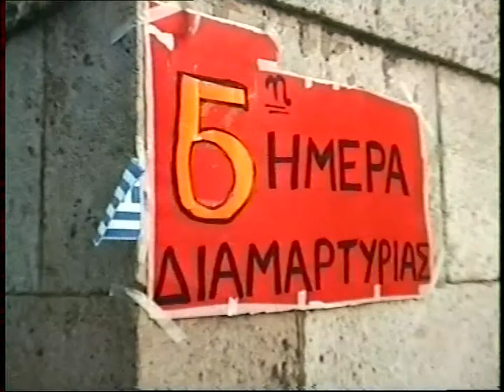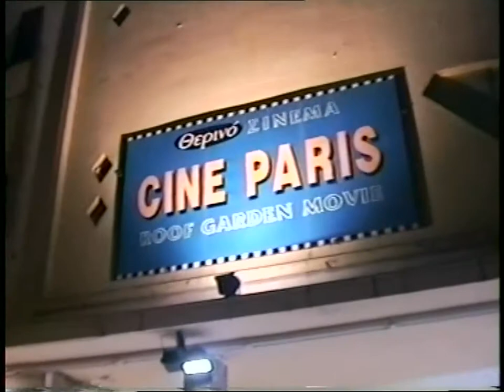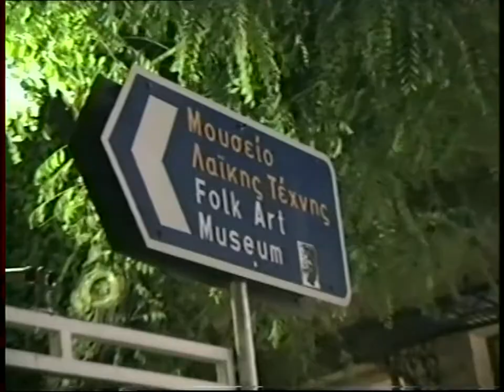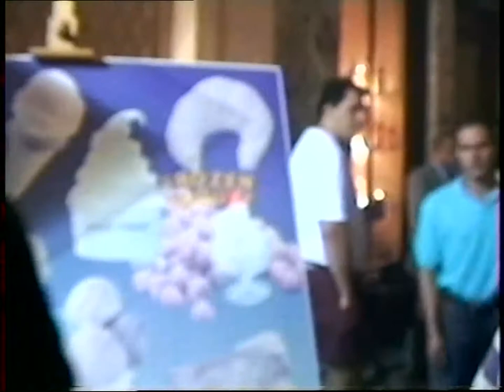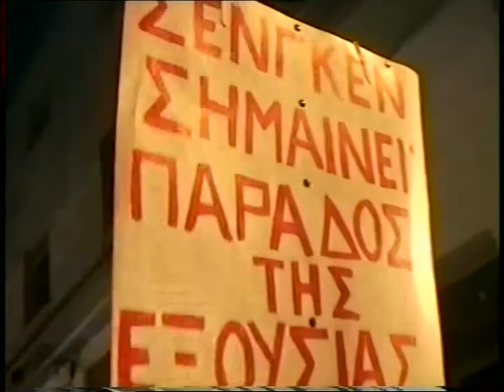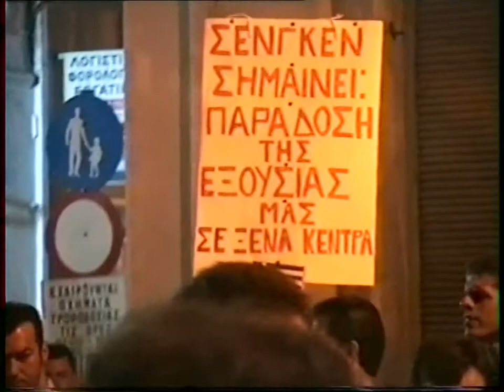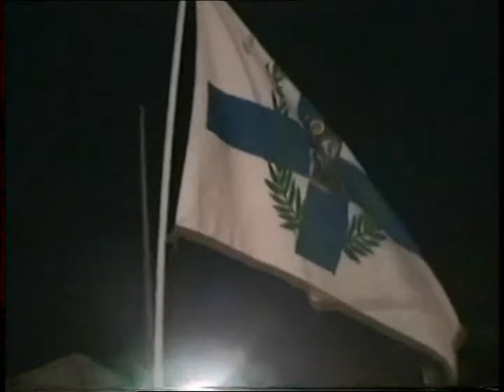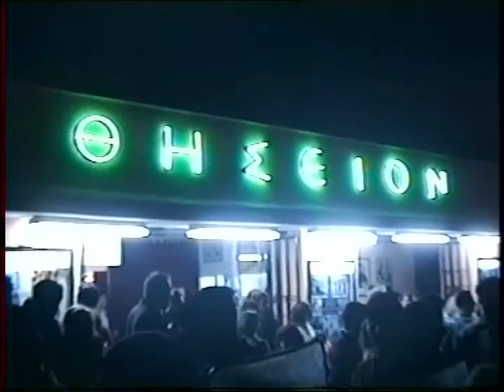1\2 SCHENGEN ΒΟΥΛΗ 6'η ΜΕΡΑ ΔΙΑΜΑΡΤΥΡΙΑΣ 11-7-97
1\2 SCHENGEN ΒΟΥΛΗ 6'η ΜΕΡΑ ΔΙΑΜΑΡΤΥΡΙΑΣ